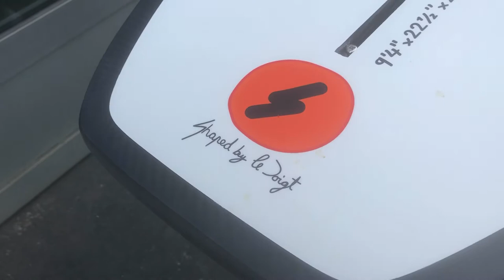Wakesurf Longboard 9'4 presented by Ambassador Blaise Rouiller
Our ambassador and Forest Brand Founder Blaise Rouiller presents the 9’4 Wakesurf Longboard. It has been developed with team from Wakeaddict and Forest to allow you to surf behind a boat in style. The shape is simple and stable, the 50/50 rail gives you speed and control. This board rips behind a boat but if you can take it on a wave trip as well. The wide nose, the square tail, the 50/50 rail, the vee bottom, the concave nose, give you all the stability you need to control this board through turns and Noseride.

Length: 9'4" • Width: 22 1/2" • Thickness: 2 9/16" • Volume: 68 Liters • Weight: 6.7 kg • Rec. Rider Weight: 50-100 kg